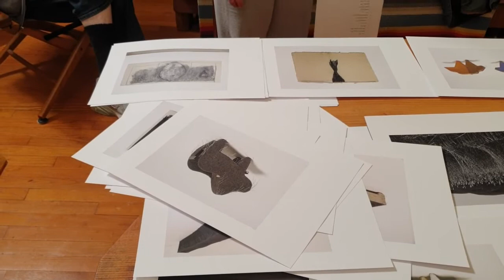Editing OCTAVE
This is OCTAVE episode 5/5. OCTAVE, a bilingual collaborative book with sculptor Cyrilla Mozenter and photographer Philip Perkis. This publication juxtaposes Cyrilla’s own photographs of her work with felt and paper with reproductions of Philip’s black and white gelatin silver prints. Octave is being published by anmoc press, Seoul— in April.

Octave
by Cyrilla Mozenter and Philip Perkis
2020, anmoc press